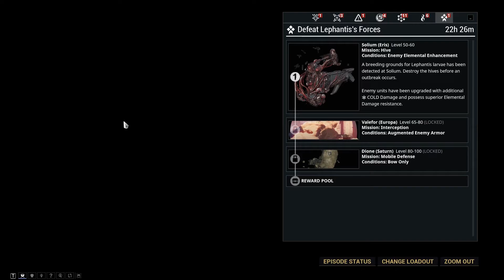FAR FROM EASY | Sortie | Warframe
Hey, guys!

Sometimes, I'm not sure about these Infested.

The missions include the following:
• Hive
• Interception
• Mobile Defense

SYNOPSIS

Release Date: March 25, 2013
Developer(s): Digital Extremes
Publisher(s): Digital Extremes
Genre(s): Action Role-Playing
Mode(s): Single-Player, Multiplayer
Platform(s): Microsoft Windows, PlayStation 4, Xbox One, Nintendo Switch, PlayStation 5, Xbox Series X